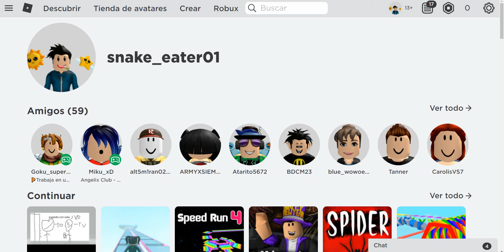tengo robux xd